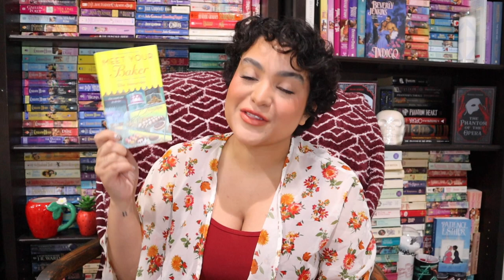Cozy Mystery 101 | All Things Cozy 🍂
Amazon Wishlist